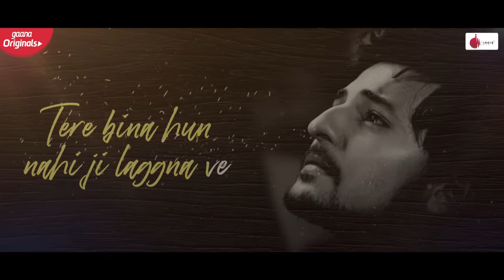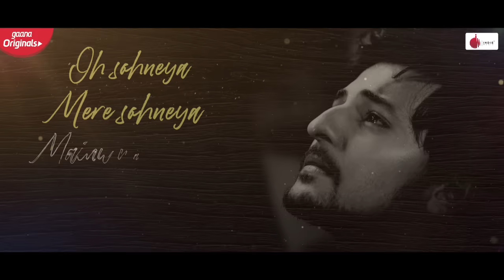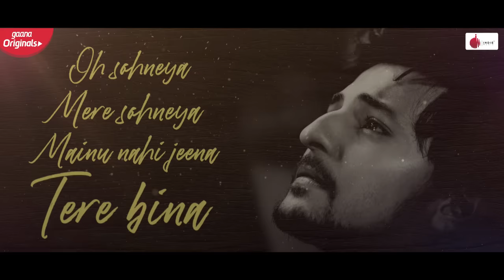Darshan Raval - Tu Mileya | Official Audio | Lijo George | Gaana Originals | Indie Music Label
Darshan Raval's Tu Mileya, official audio out now ! Hear it only on Gaana

Powered By: Indie Music Label (E Positive Entertainment Private Limited)

For Live Shows Inquiries and Brand Collaborations:
Devica Gomes / Jyoti P

Singer & Composer : Darshan Raval
Music Producer : Lijo George
Lyrics : Gurpreet Saini & Gautam G Sharma
Backing Vocals : Hardik Pandya
Guitars by Arbaz Khan
Flute by Paras Nath
Mixed & Mastered By Sameer Charegaonkar
Instruments recorded at AMV Studio

Still Photography : Deep Panchal
Legal Consultant : Priyanka Khimani (Anand and Anand & Khimani)

Indie Music Digital Team : Vishal Bhende,  Dwij Trivedi (Creatives & Designing)